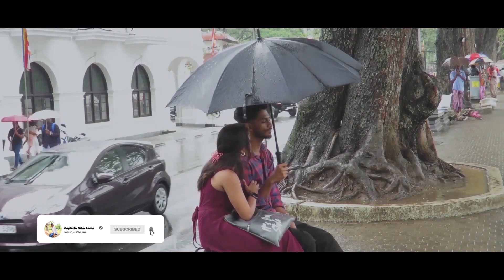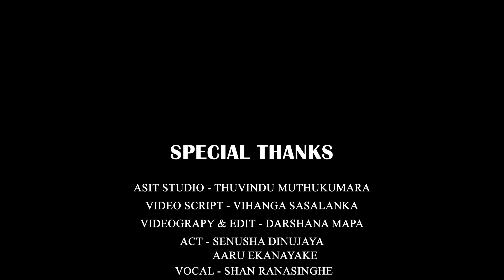Robarosiyan | රොබරෝසියන් | Cover by Pasindu Shacheera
This cover song breathes new life into the timeless classic, fusing soulful vocals with artistic interpretation. Immerse yourself in the rich melodies and emotional resonance, as our talented artist delivers a fresh perspective on this beloved track. 🎵 Indulge in the harmonious blend of nostalgia and contemporary flair, making our "Robarosiyan" cover a must-listen for enthusiasts of the original and newcomers alike. Elevate your listening experience with this soul-stirring musical interpretation.

All credit of this song goes to the original owners of this song.
Original Artist ; Tharindu Damsara
Melody & Music ; Tharindu Damsara
Lyrics ; Deepathy Jayasuriya

Thanks to everyone who supported me in making this cover  song..